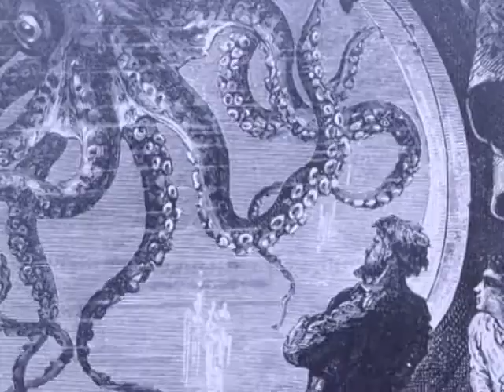The Codetalkers Project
This 29 minute film documents the unique perspective of being a Navajo soldier in World War II and the secret, yet vital role that Navajos played in the fight against Japan. This project was done under a Native language grant with Rehoboth Christian Middle School and relied heavily on student participation. The students interviewed various Codetalkers, and those interviews are utilized as the backbone of this film. Students also tried their hand at guided shooting, writing, editing, and narrating under close Glyph Engine direction.  This clip shows the introduction. (2:51)